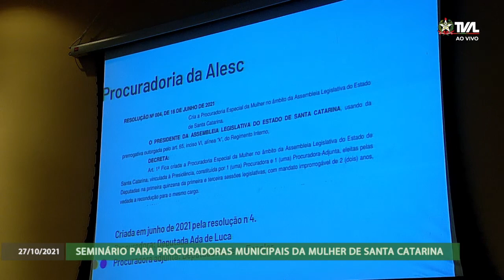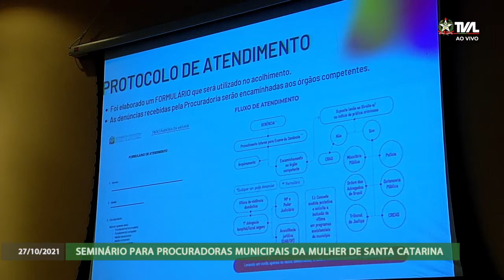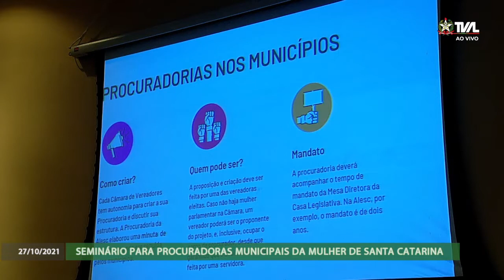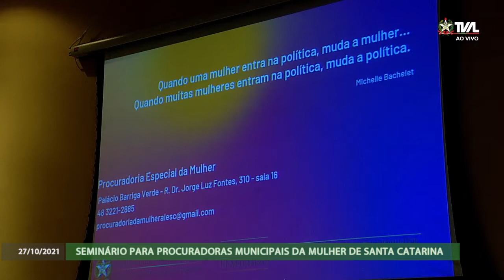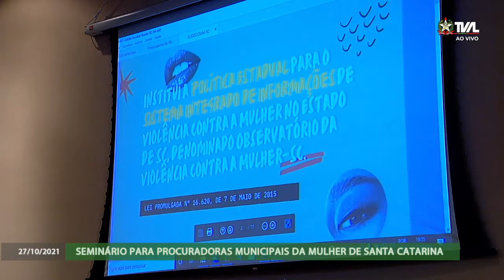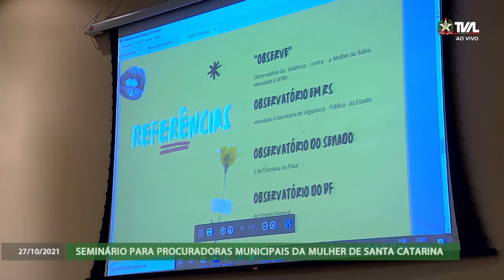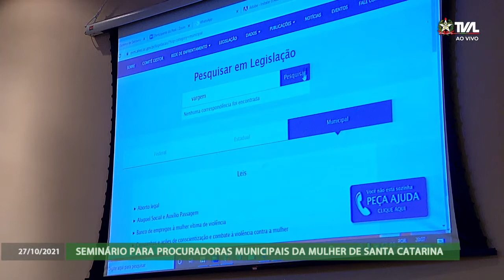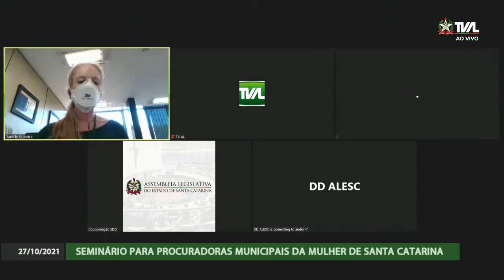Seminário Procuradorias da Mulher SC - 27/10/21